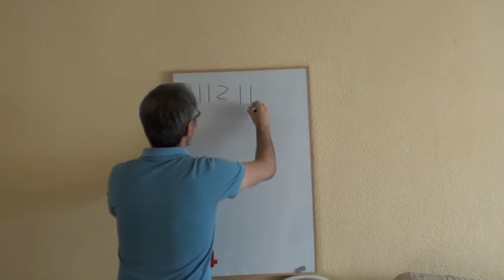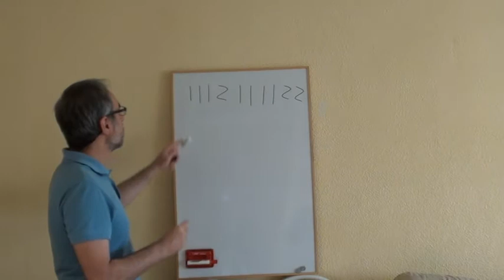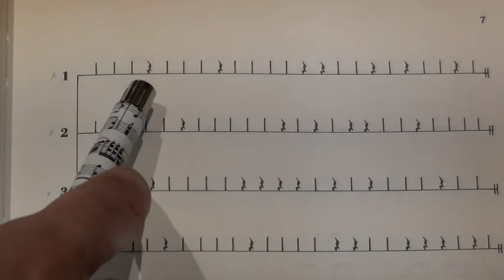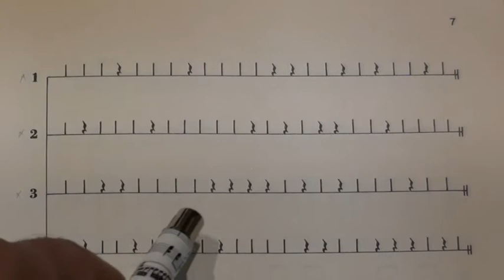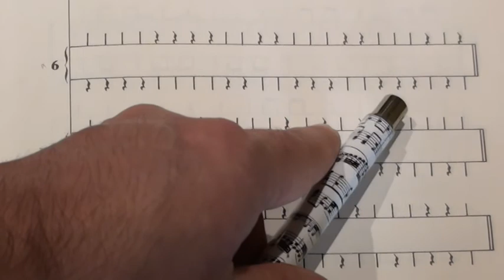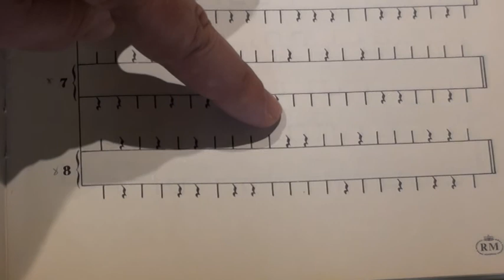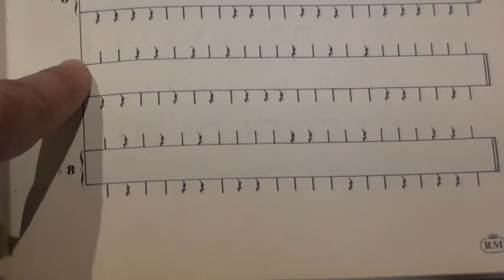CMM LA ESTRELLA CARMEN MARTIN GAITE CORO SESION 1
CMM LA ESTRELLA CARMEN MARTIN GAITE
PROFESOR: EDUARDO GARCIA